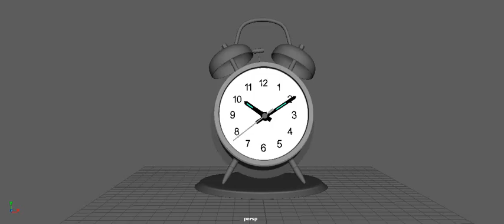Alarm Clock PB v2